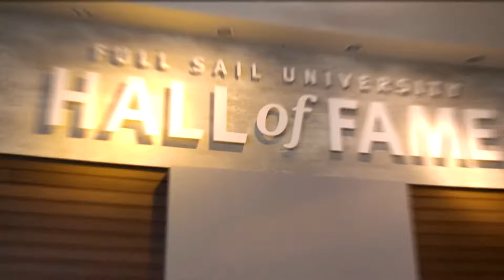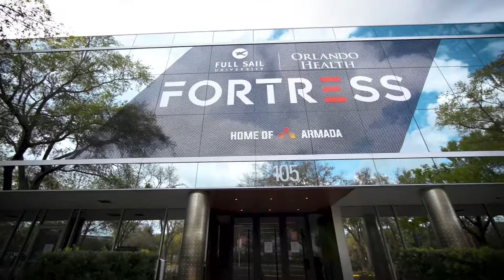Full Sail University Tour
Full Sail University Tour: Get inspired on a campus made to help you pursue your passion.

- 110+ studios and collaborative production environments
- Professional-level recording, game studios, and tech labs
- Spacious, Hollywood-style backlot and V1 Virtual Production Studio
- Multiple live venues for events, concerts, and more

Want to see the campus in person? Learn more about our Behind the Scenes tour

Located in Winter Park, Florida, Full Sail University offers academic certificates, undergraduate programs, and graduate programs designed for the world of entertainment media and emerging technologies. Full Sail’s creative approach to education provides an immersive, fast-paced, and relevant learning experience that mirrors the workflow and collaboration found throughout today’s rapidly evolving industries.

Full Sail’s areas of study include music and recording, technology, games, art and design, film and television, media and communications, business, and sports marketing. Full Sail graduate credits include work on Oscar, Emmy, Grammy, ADDY, MTV Video Music Award, and Video Game Award nominated and winning projects.